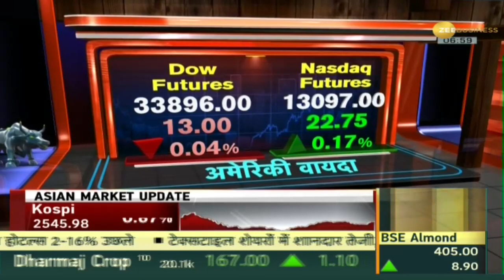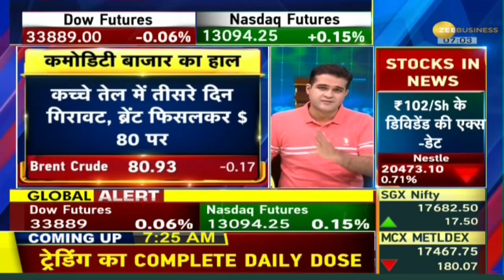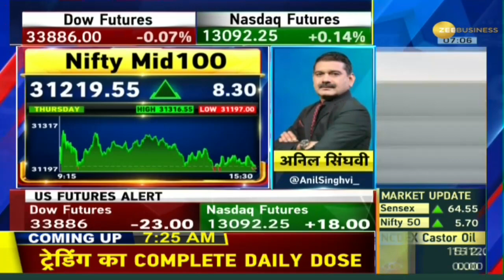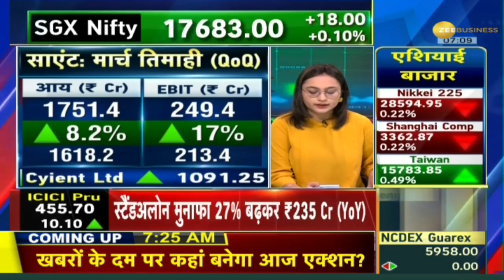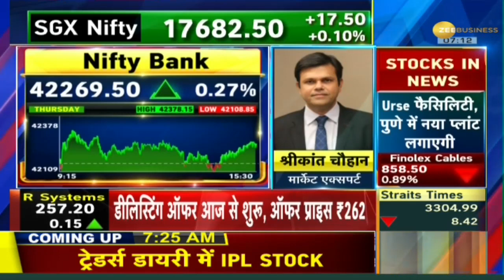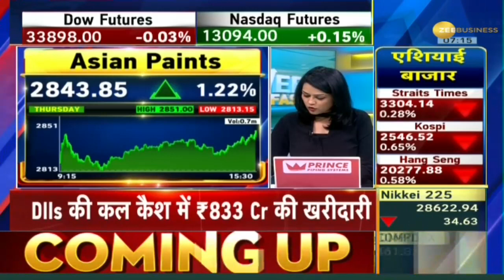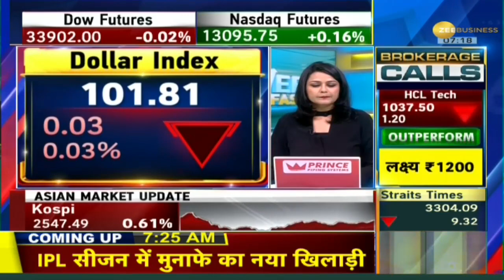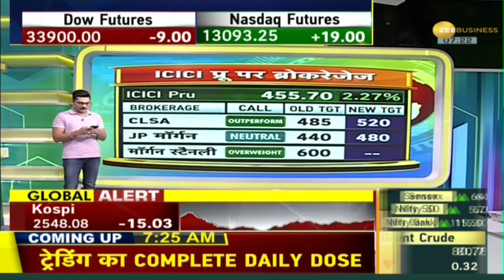Power Breakfast: Global Markets की सुस्ती कायम; FED के सदस्यों ने दरें और बढ़ाने के दिए संकेत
The Dow slipped 110 points, falling for the third day in a row. Whereas, Nasdaq lost 1% due to sharp fall in IT stocks. Tesla's stock fell 10% due to weak results. AT&T shares also fell 10% due to weak results and guidance. The 10-year bond yield has dropped to 3.5%. Fed members indicated to increase rates further.

Dow लगातार तीसरे दिन 110 अंक टूट गया. वहीं, IT की ज्यादा पिटाई से Nasdaq 1% लुढ़का. कमजोर नतीजों से टेस्ला का शेयर 10% टूटा. कमजोर नतीजों और गाइडेंस से AT&T का शेयर भी 10% टूटा. 10 साल की बॉन्ड यील्ड फिसलकर 3.5% पर पहुंच गई है. Fed के सदस्यों ने दरें और बढ़ाने के संकेत दिए.